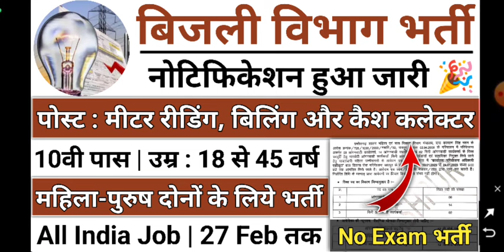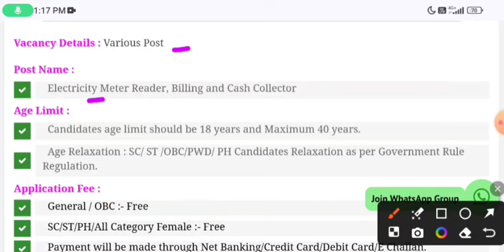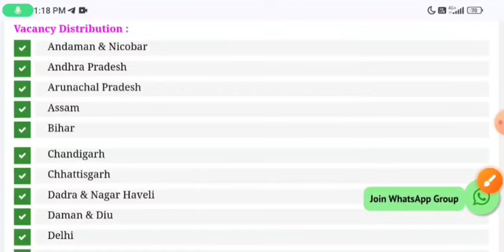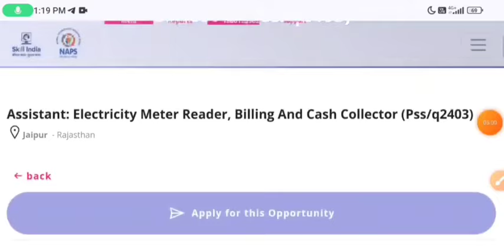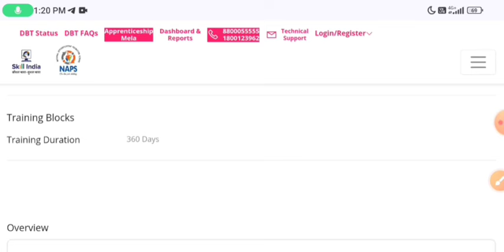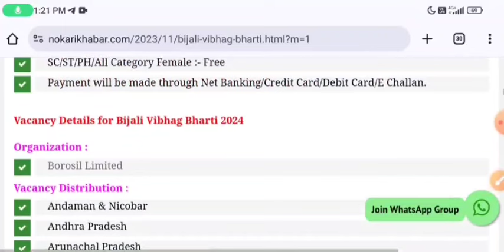बिजली विभाग भर्ती 2024 / Bilji Vibhag Vacancy 2024 / Electricity Department Recruitment 2024 / 10th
बिजली विभाग भर्ती 2024 | Electricity Department Recruitment 2024 | Bijli Vibhag Bharti 2024| 10th
बिजली विभाग भर्ती 2023 / Bilji Vibhag Vacancy 2024 / Electricity Department Recruitment 2024/बिजली विभाग भर्ती 2024 | Bijli Vibhag Recruitment 2024 | Govt Jobs | Sarkari Naukari

jharkhand bijli vibhag vacancy 2024 form fill upbijli vibhag vacancy,
jharkhand bijli vibhag vacancy 2024 form fill up,
electricity department jobelectricity department bharti,
electricity department job,
electricity board job vacancies
latest govt jobs in telugu 2024,
new government vacancy in 2024,
latest govt jobs 2024 in tamil,
latest govt jobs 2024 in odisha,
latest govt jobs in himachal pradesh,
new govt jobs in odisha 2024,
new govt job vacancy 2024 tamil,
latest govt jobs vacancy
10th pass jobs
jobs 2024
government jobs
jobs in 2024
2024 government job form
sarkari naukri ke form kaise bhare
12th pass job form
lattest form government